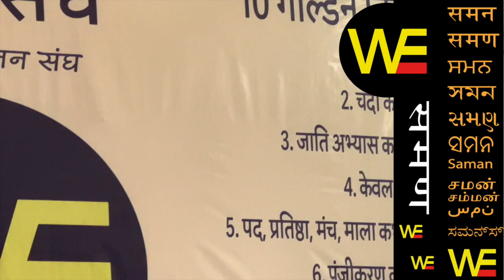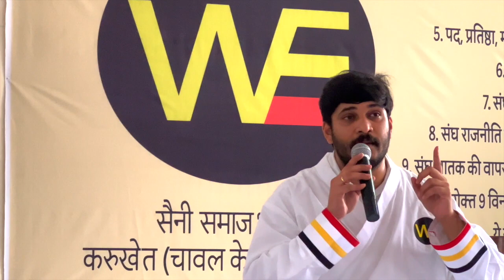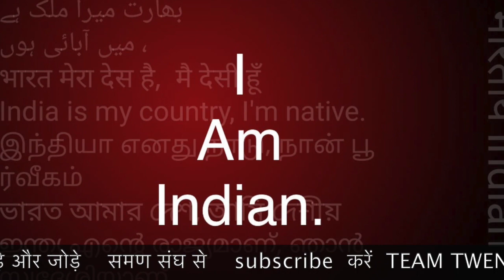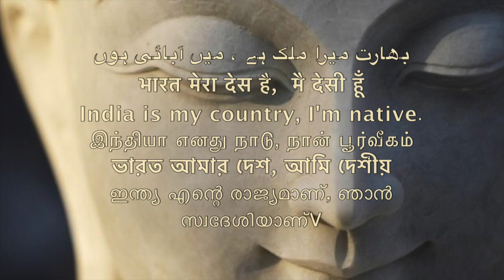ten golden rules by Advo. Abhishek sir supreme court Delhi / समण संघ /Sudhir Raj Singh/SAMAN SANGH